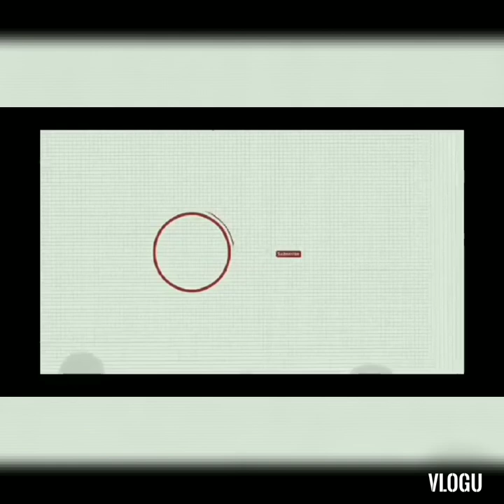HOW TO COOK CARBONARA|Jenny's Recipes TV